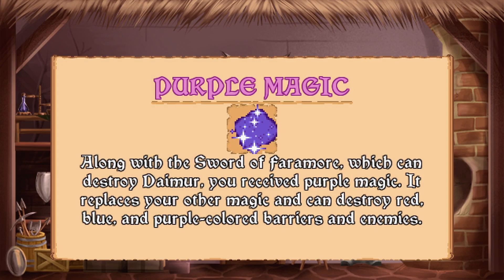Arzette: The Jewel of Faramore - Епизод 4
Игра: Arzette: The Jewel of Faramore
Разработчик: Seedy Eye Software
Издател: Limited Run Games
Разиграващ: kartacha